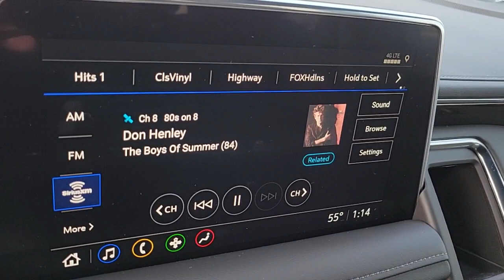2021 GMC YUKON Las Vegas, Henderson, Boulder City, Willow Branch, Nelson, NV 21C0122A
Satin Steel Metallic Used 2021 GMC YUKON available in Las Vegas, Nevada at Gaudin Ford. Servicing the Henderson, Boulder City, Willow Branch, Nelson, NV area.

Gaudin Ford
6625 West Roy Horn Way

Recent Arrival! Certified. Odometer is 2447 miles below market average! Clean CARFAX. CARFAX One-Owner. 4WD 4-Wheel Disc Brakes 6 Speakers Dual front impact airbags Dual front side impact airbags Four wheel independent suspension Front anti-roll bar License Plate Front Mounting Package Overhead airbag Preferred Equipment Group 3SA Remote keyless entry.brGM Details:brbr  * 172 Point Inspectionbr  * Powertrain Limited Warranty: 72 Month/100000 Mile (whichever comes first) from original in-service datebr  * Limited Warranty: 12 Month/12000 Mile (whichever comes first) from certified purchase datebr  * Roadside Assistancebr  * Transferable Warrantybr  * Warranty Deductible: $0br  * 24 months/24000 miles (whichever comes first) CPO Scheduled Maintenance Plan and 3 days/150 miles (whichever comes first) Vehicle Exchange Programbr  * Vehicle HistorybrbrbrWe have been serving the community since 1922 we invite you to visit our store and see our large inventory of Cars SUVs and Trucks.brbrbrGaudin Ford proudly offers our customers home delivery services virtual product presentations and home test drives. Inquire for details.